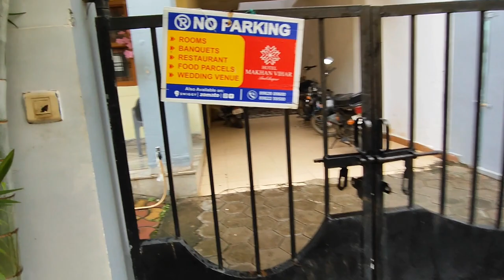Jaldi Se 1 Million Kar Do 🙏🇮🇳 Delivery Boy Life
MUSIC                              Borderless

SONG                               Borderless

ARTIST                             Akashgandhi

ALBUM                            Broderless
THANKS FOR WACHING THIS VIDEO🙏
Mallik Vlogs
Form Ambikapur Chhattishgadh (INDIA)@Mallik Vlogs